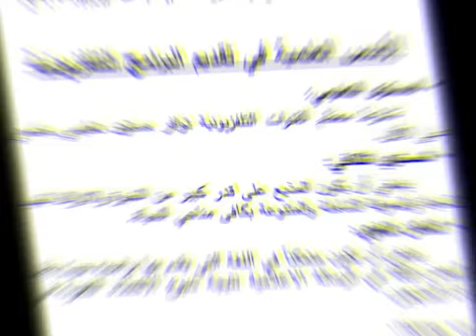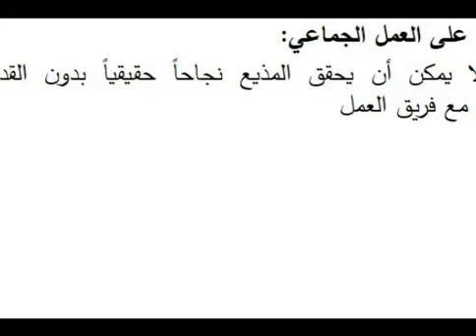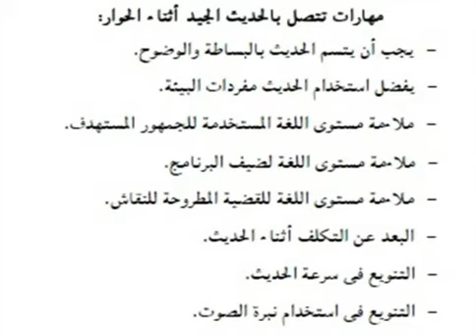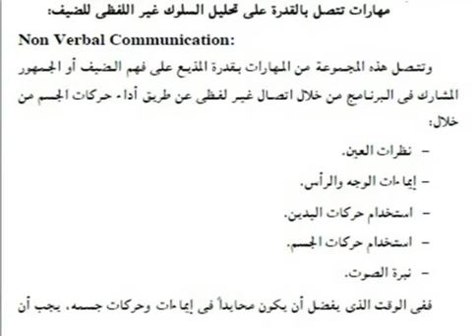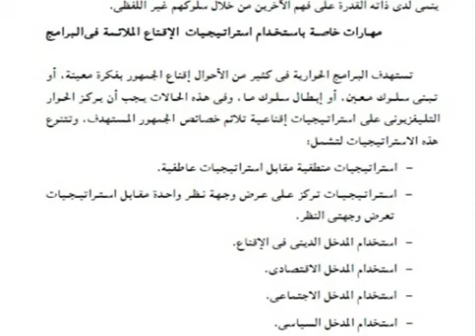MC الكتابة للراديو والتلفزيون 30 3 2020